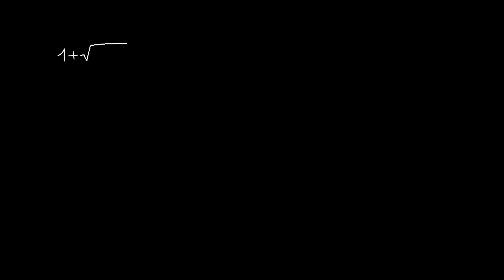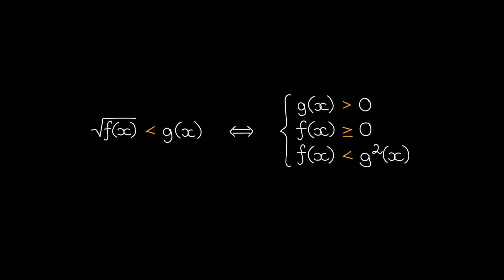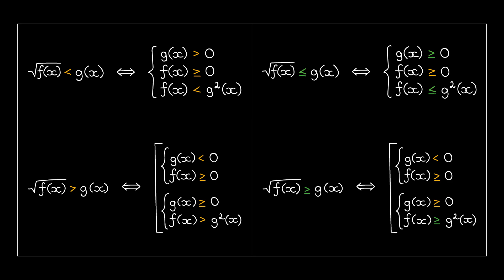Ірраціональні рівняння та нерівності | ЗНО МАТЕМАТИКА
0:13 Ірраціональні рівняння
1:51 Як вирішувати ірраціональні нерівності

Безкоштовний онлайн-курс “Математика. Просто” створений студією онлайн-освіти EdEra та Освіторією. Більше онлайн-курсів на